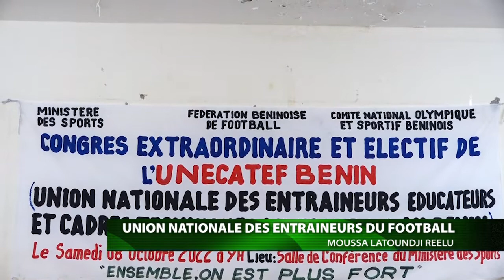CONGRES DE L'UNION NATIONALE DES ENTRAINEURS ENCADREURS ET CADRES TECHNIQUES DU FOOTBALL